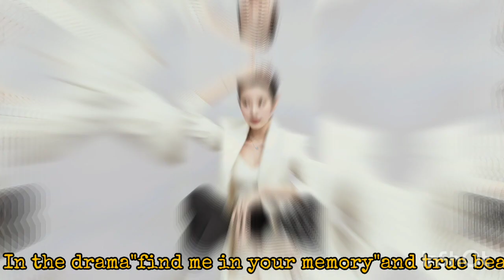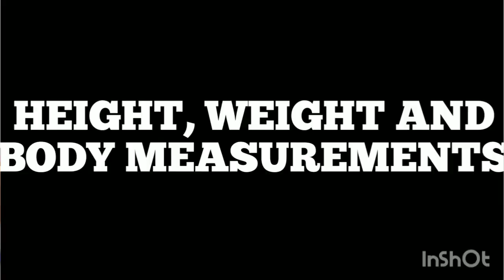moon Ga Young (문가영)//Lifestyle, Boyfriend,Age,House, Cars, Family,Networth,Biography 2024